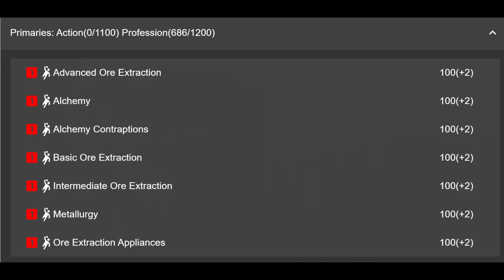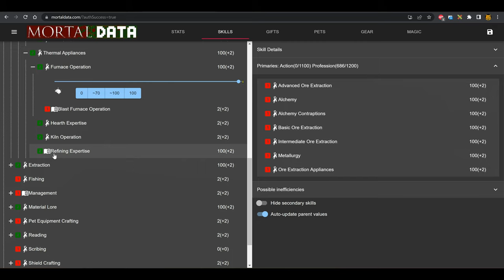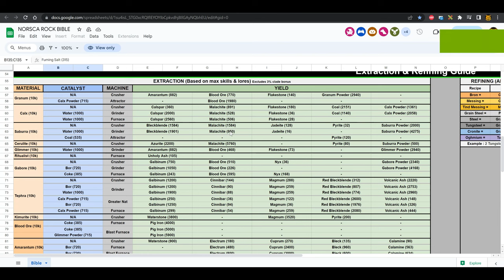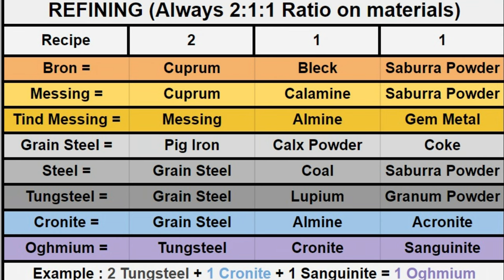Mortal Online 2 Granum Extrahieren Tutorial Deutsch German 4k und Stahl Herstellen allgemein erklärt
In diesem Tutorial-Video konzentrieren wir uns auf die Extraktion im MMORPG Mortal Online 2, insbesondere auf die wertvolle Ressource Granum. Wir geben Schritt-für-Schritt-Anleitungen, Tipps und Tricks, wie du Granum effizient finden, ernten und verarbeiten kannst. Entdecke die vielfältigen Anwendungsmöglichkeiten von Granum in Handwerk, Alchemie und Handel und wie es den Fortschritt deines Charakters und deine finanzielle Stabilität im Spiel maßgeblich beeinflussen kann. Werde zum Meister der Extraktion und nutze das volle Potenzial von Granum in Mortal Online 2.

Timestamps:
0:00 Intro
0:05 Granum Extrahieren wie
0:18 Welche skills für Granum
1:38 Granum Überblick
2:24 Tier 2 Materialien Extrahieren
2:44 Pig Iron making mit Katalysatoren
3:15 Katalysator Kalkulieren
3:27 Amarantum Extrahieren
4:23 Waterstone Wasserstein Extrahieren
5:09 Electrum Extrahieren
5:36 Legierungen Refining Machen
6:11 Kannst du auch auf Calx und mehr anwenden das prinzip
7:09 Mortal erklärt manchmal leider nichts
7:50 Lass gerne deine meinung da
7:58 Danke Unterstützer
8:14 Outro

Wenn du der Gilde beitreten möchtest oder einfach nur im Discord rumhängen möchtest

Bitte lass Feeback da wäre echt toll.

Carmel (The Dragonslayer), Professor Oh (Wisdom Streamer), The Spicy Gentleman, Lukario (Furry Legend), SlumF_Gaming (The Twitcher), MIP, Rhonus, Paarthurnax, Cologne Bulldog, Pupuc, skibba5000

Spenden:
Bitcoin: bc1qh6xp5n820wtduydw86cdsl36lrtj8k8fm9arwn
Etherium/ETH: 0x4ACa0C816bD39FcAaF4885fC98433Df8fDdCeA44
Chia/XCH: xch1df82ar9p6f25z3m6y6cp36sg09r0fway7m7wfdk44pfwl0w87m6q3jvdpj
Ravencoin/RVN: RAsjepVWuQtLzEdY4eeyZ9Ceqg67z8ea8D